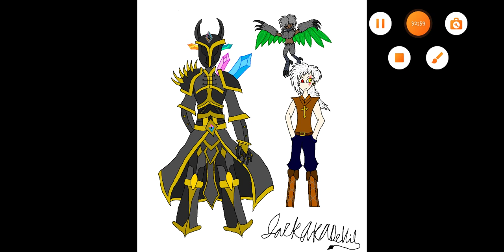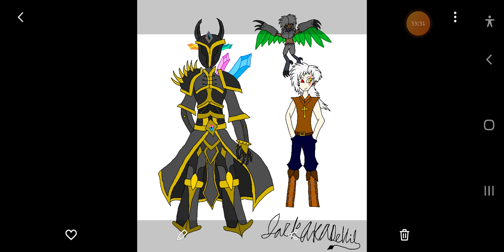what if bell was from terraria part20